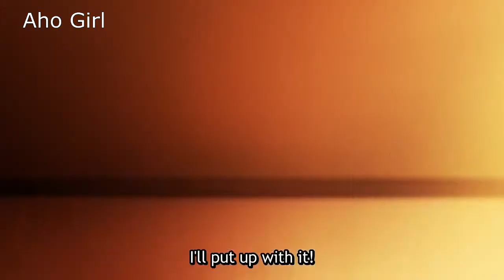What Are You Doing ? Moments in Anime | Funny anime moments | Aho Anime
funny moments